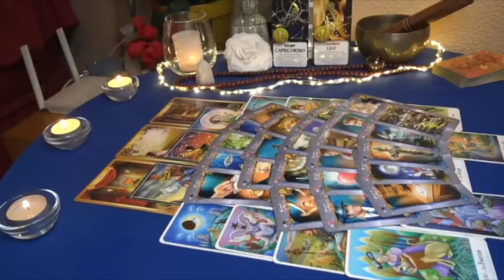CANCER ❗️INCOMING TEXT REVEALS THEIR TRUE INTENTIONS❗️💗 MARCH 2023 TAROT LOVE READING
Cancer Love
Cancer 2023
Cancer today
Cancer March